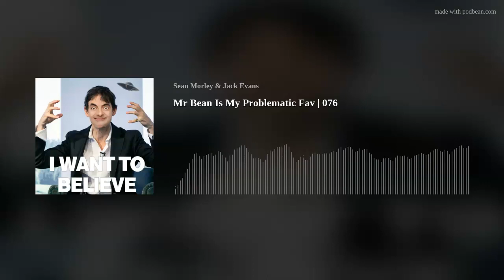Mr Bean Is My Problematic Fav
Sean and Jack discuss free choice in a deterministic universe, the fetishisation of the individual and whether Mr Bean is an alien.

Mandatory Redistribution Party was created and produced by Sean Morley and Jack Lewis Evans. Our title theme was created by Ella Jean.